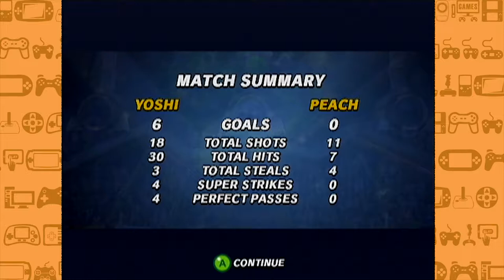Super Mario Strikers - #2 - Ambulance Toad - Couch Capades: Orange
The Geek Level's Couch Capades: Orange - Let's Play Super Mario Strikers on the GameCube with Jon and Michael!